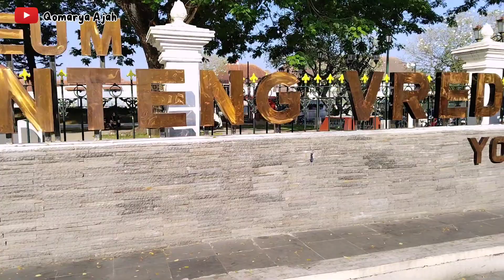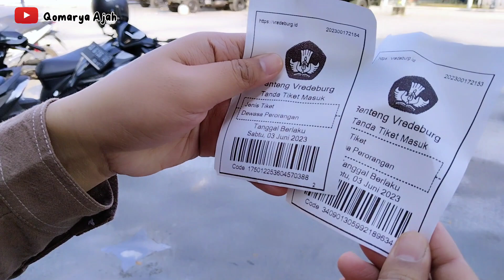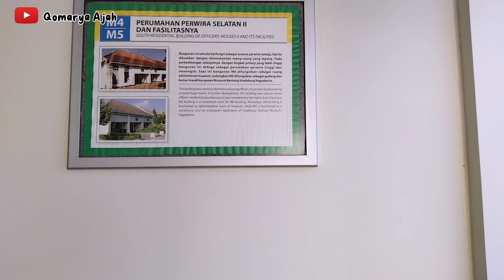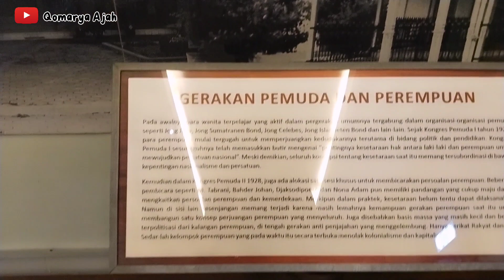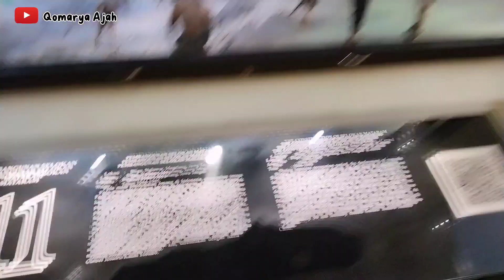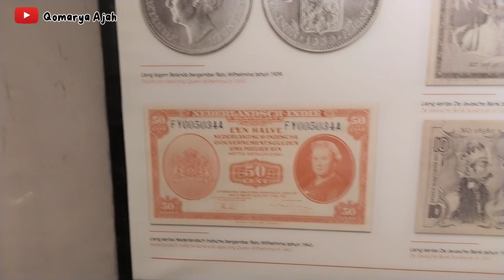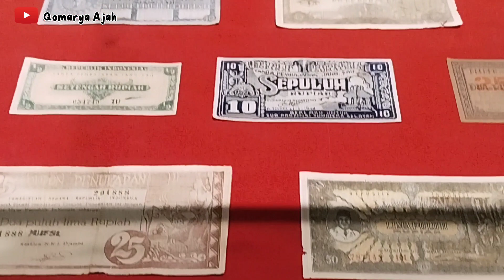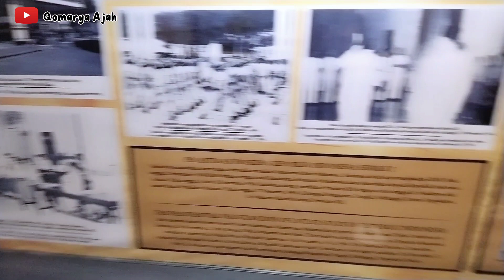KESERUAN WISATA DI MUSEUM BENTENG VREDEBURG, WISATA SEJARAH DI YOGYAKARTA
Assalamualaikum... teman-teman. kembali lagi di channel  @qomaryaajah
Kali ini saya jalan jalan di jogja tepatnya di jalan Malioboro jogjakarta, disini banyak wisata sejarah, wisata sekaligus belajar sejarah yogyakarta.
Jika kita melintas di jalan Malioboro sampai di titik nol kilometer ada bangunan bangunan peninggalan kolonial salah satunya yakni benteng Vredeburg. Benteng Vredeburg merupakan salah satu bangunan yang menjadi saksi bisu sejarah peristiwa bersejarah do jogjakarta sejak pemerintahan kolonial datang ke Yogyakarta.

Seperti apa videonya yuk tonton sampai habis ya.

Semoga video ini bisa bermanfaat bagi teman-teman semua untuk mencari referensi kuliner di jogja istimewa.